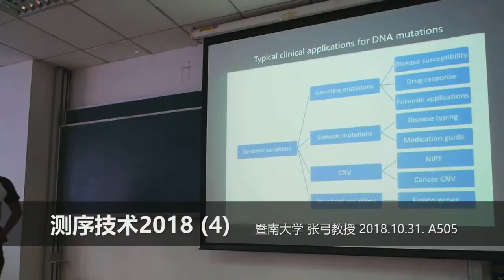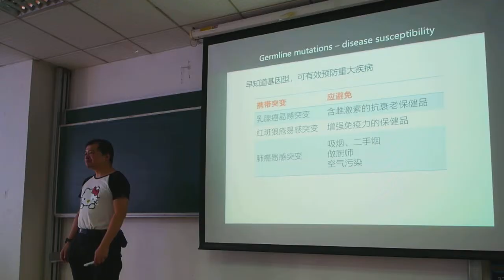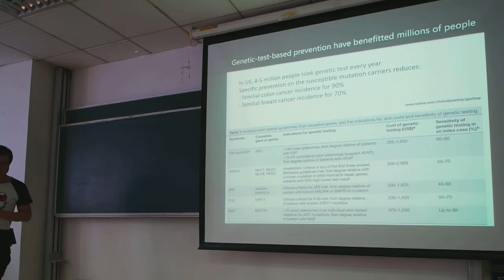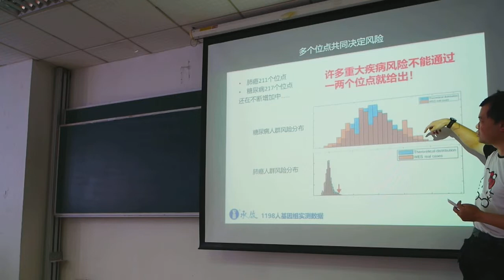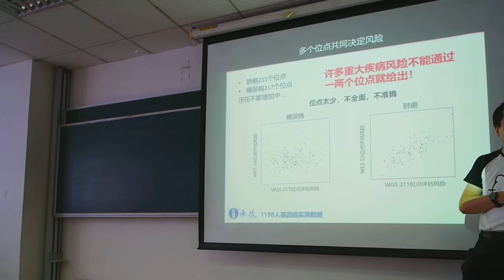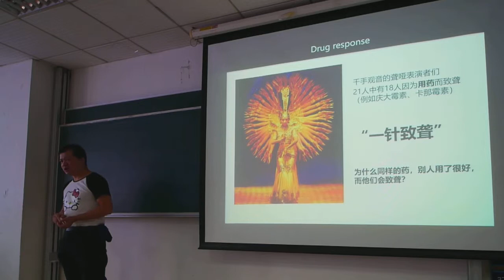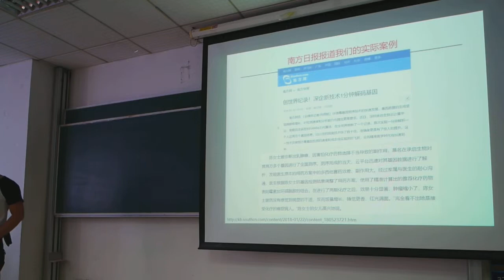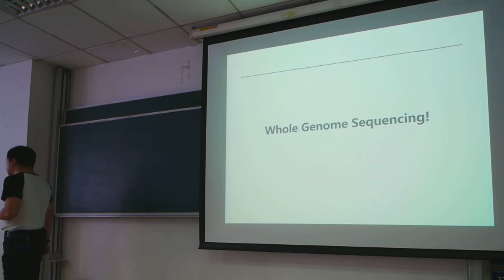定序技術2018-ep04